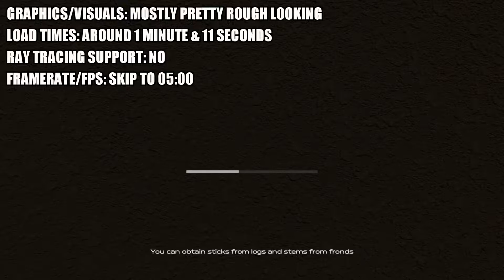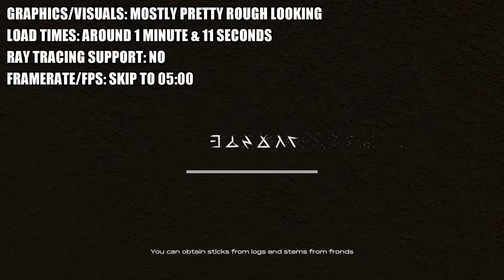Starsand - Xbox One Gameplay + FPS Test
Starsand Xbox One S gameplay.

Starsand is a mystic survival game set among the dunes of an arcane desert. An open-world full of danger, vast environments and mysterious happenings await you! Explore, hunt, craft, build – and SURVIVE.

The FPS/framerate counter performance test should be accurate.